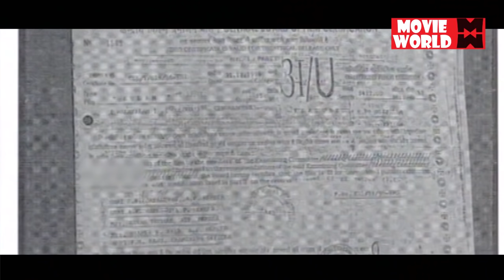Malayalam Full Movie || Kulam | Ft. Suresh Gopi,Bhanupriya,Thilakan,Jagathy Sreekumar Classic Movies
Kulam is a 1997 Indian Malayalam film, directed by Lenin Rajendran loosely based on historical novel Marthandavarma by C. V. Raman Pillai. The film stars Suresh Gopi, Bhanupriya, Vijayaraghavan and Jagathy Sreekumar in lead roles. The film had musical score by MG Radhakrishnan.

Directed by Lenin Rajendran
Written by Lenin Rajendran (dialogues)
Screenplay by Lenin Rajendran
Based on Marthandavarma
by C. V. Raman Pillai
Starring Suresh Gopi, Bhanupriya, Vijayaraghavan, Jagathy Sreekumar
Cinematography Madhu Ambat

|| ANTI-PIRACY WARNING ||

*COPYRIGHT PROTECTED*

|| ANTI-PIRACY WARNING ||

*COPYRIGHT PROTECTED*